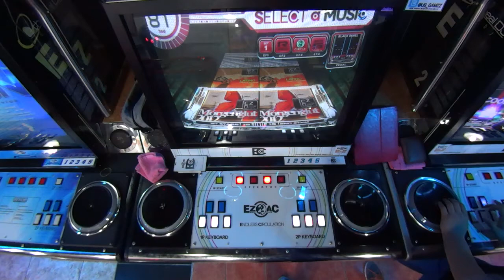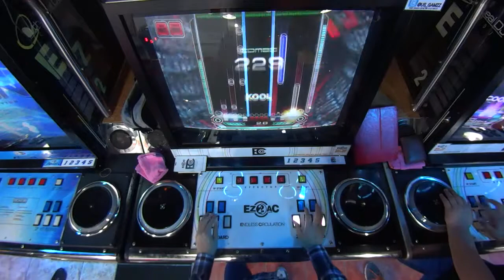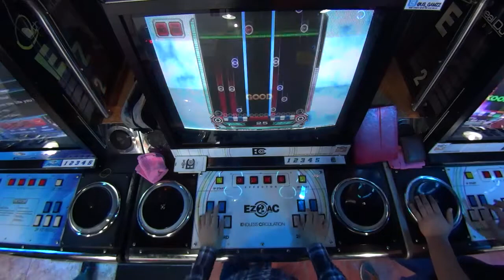[EZ2AC : EC] 14Space - (15) Morgenglut 2012 [NM]